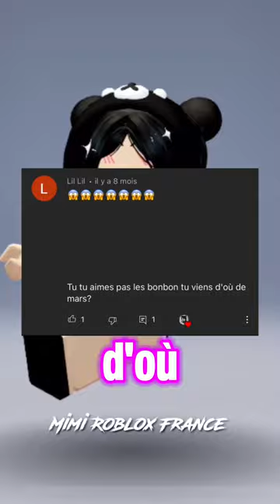Je réagis aux commentaires 💬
❝Description❝

Personnes se font passer pour moi:
(Il y en a d’autres mais je n’ai pas leur lien)

➤ Pseudo: tagueuse265
➤ Affichage: MimiRobloxFrance

↳ en tout cas merci pour tout le bonheur que vous me donnez j’aimerais pouvoir tous vous remercier vrm merci de toujours me soutenir🥺💕